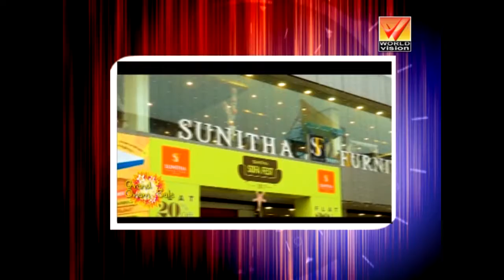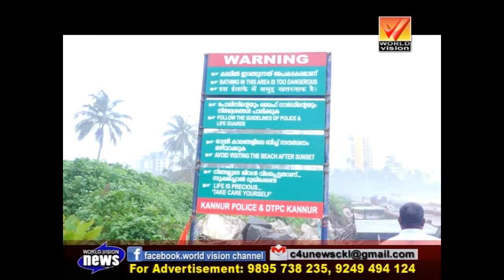News 16 08 2018